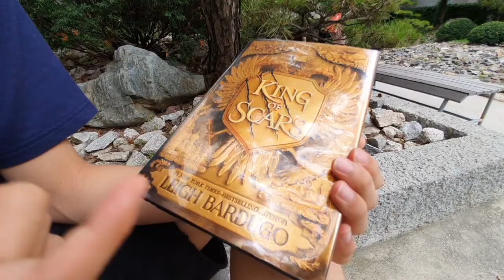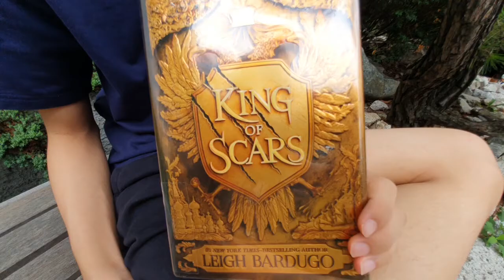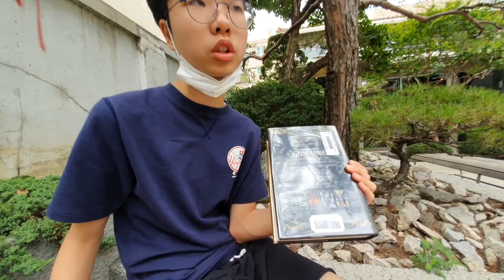[BookQuester] 'King of Scars' - King of Scars Duology #1 (Anthracite SEOGYO , SEOUL)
* by Leigh Bardugo(1995)
* Nikolai Lantsov has always had a gift for the impossible. No one knows what he endured in his country’s bloody civil war—and he intends to keep it that way. Now, as enemies gather at his weakened borders, the young king must find a way to refill Ravka’s coffers, forge new alliances, and stop a rising threat to the once-great Grisha Army.
Yet with every day a dark magic within him grows stronger, threatening to destroy all he has built. With the help of a young monk and a legendary Grisha Squaller, Nikolai will journey to the places in Ravka where the deepest magic survives to vanquish the terrible legacy inside him. He will risk everything to save his country and himself. But some secrets aren’t meant to stay buried—and some wounds aren’t meant to heal.
* Anthracite  coffee SEOGYO , SEOUL (앤트러사이트 서교점)